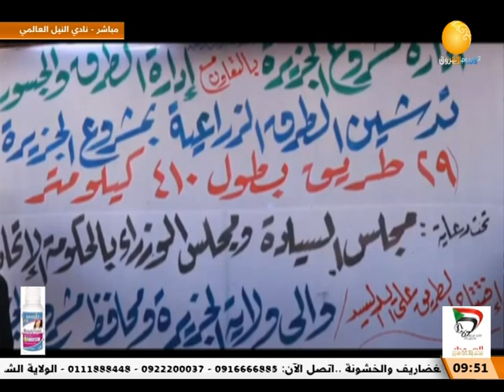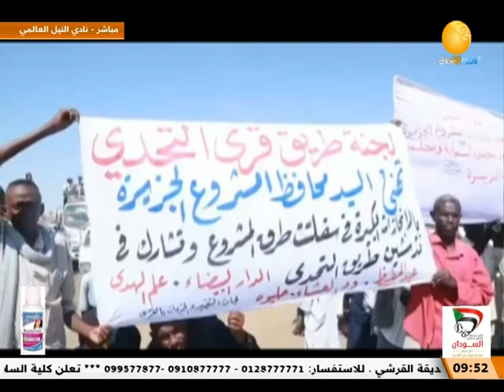ولاية الجزيرة تحتفل بانطلاقة مشروع سفلتة 29 طريقا بتمويل من وزارة المالية | صباح الشروق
الشروق_ الفضائية
Ashorooq Tv
ـــــــــــــــــــــــــــــــــــــــــــــــــــــــــــــ